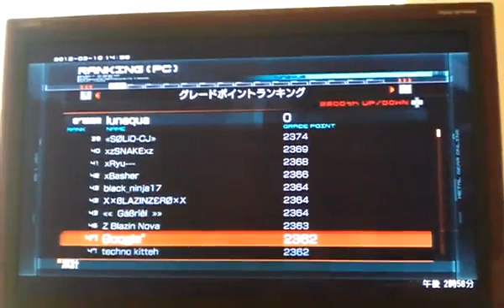MGO NA Server GP Ranking 2012/03/10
なんかあった